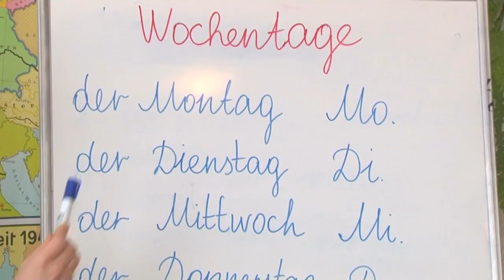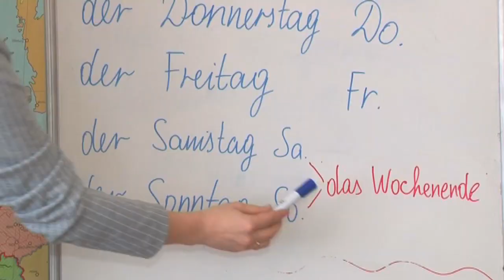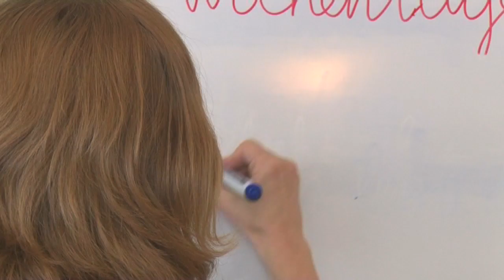Слово дня. Німецька. Дні тижня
der Montag, der Dienstag, der Mittwoch, der Donnerstag, der Freitag, der Samstag, der Sonntag - хочете знати що це за назви такі? А дивіться серію рубрики "Слово дня".

 Коротенькі, але важливі правила німецької мови від Наталії Вирсти, кандидата філологічних наук, доцента кафедри німецької мови ТНПУ, у рубриці "Слово дня. Німецька"